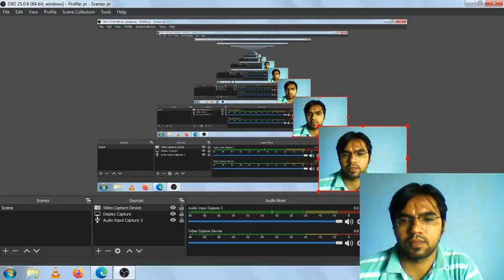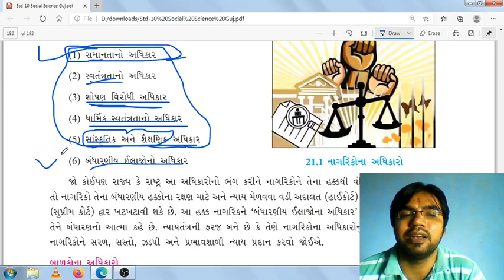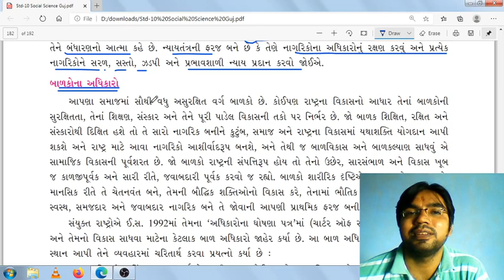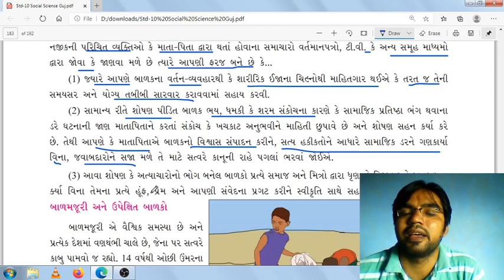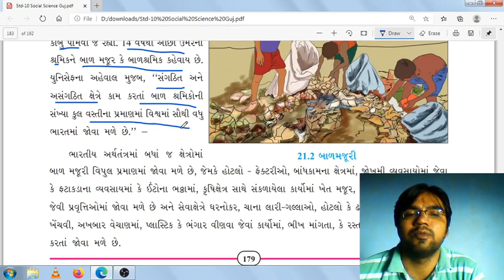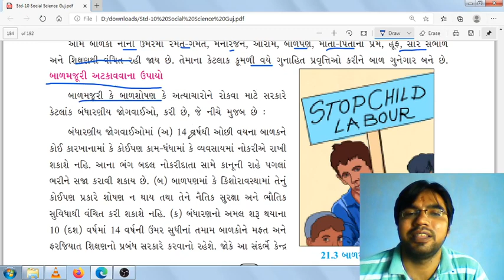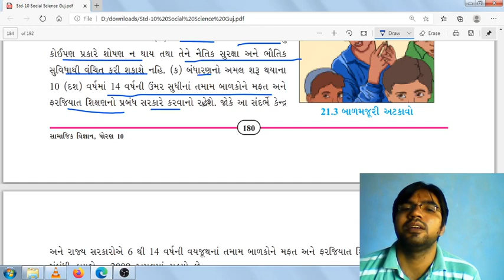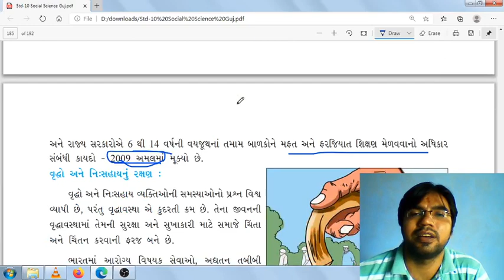સામાજિક પરિવર્તન ભાગ 1 (std 10 ch 21) part 1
1 થી 10 ચેપટર

Social science std 10 ch 1

Social science std 10 ch 2

Social science std 10 ch 3

Social science std 10 ch 4

ભારત નો સાંસ્કૃતિક વારસો પાર્ટ 1

ભારત નો સાંસ્કૃતિક વારસો પાર્ટ 2

ભારત નો સાંસ્કૃતિક વારસો પાર્ટ 3

Social science std 10 ch 5

ભારત નો વિજ્ઞાન અને ટેકનોલોજી વારસો પાર્ટ 1

ભારત નો વિજ્ઞાન અને ટેકનોલોજી વારસો પાર્ટ 2

Social science std 10 ch 6

ભારતના સાંસ્કૃતિક વારસા ના સ્થળો પાર્ટ 1

ભારતના સાંસ્કૃતિક વારસા ના સ્થળો પાર્ટ 2

ભારતના સાંસ્કૃતિક વારસા ના સ્થળો પાર્ટ 3

Social science std 10 ch 7

ભારત ના વારસાનું જતન ભાગ 1

ભારત ના વારસાનું જતન ભાગ 2

Social science std 10 ch 8

કુદરતી સંસાધન ભાગ 1

કુદરતી સંસાધન ભાગ 2

કુદરતી સંસાધન ભાગ 3

Social science std 10 ch 9

વન અને વન્યજીવ સંસાધન ભાગ 1

વન અને વન્યજીવ સંસાધન ભાગ 2

વન અને વન્યજીવ સંસાધન ભાગ 3

Social science std 10 ch 10

ભારત : કૃષી ભાગ 1

ભારત : કૃષી ભાગ 2

ભારત : કૃષી ભાગ 3

ભારત : કૃષી ભાગ 4

Social science std 10 ch 11

જળ સંસાધન ભાગ 1

Social science std 10 ch 12

ખનીજ અને શક્તિ સંસાધન 1

ખનીજ અને શક્તિ સંસાધન 2

Social science std 10 ch 13

ઉત્પાદન ઉદ્યોગ ભાગ 1

Social science std 10 ch 14

પરિવહન સંદેશા વ્યવ્હાર અને વેપાર ભાગ 1

પરિવહન સંદેશા વ્યવ્હાર અને વેપાર ભાગ 2

પરિવહન સંદેશા વ્યવ્હાર અને વેપાર ભાગ 3

Social science std 10 ch 15

આર્થિક વિકાસ ભાગ 1

આર્થિક વિકાસ ભાગ 2

આર્થિક વિકાસ ભાગ 3

Social science std 10 ch 16

આર્થિક ઉદારીકરણ અને વૈશ્વિકિકરણ

Social science std 10 ch 17

ગરીબી અને બેરોજગારી ભાગ 1

ગરીબી અને બેરોજગારી ભાગ 2

ગરીબી અને બેરોજગારી ભાગ 3

ગરીબી અને બેરોજગારી ભાગ 4

Social science std 10 ch 18

ભાવ વધારો અને ગ્રાહક જાગૃતિ ભાગ 1

ભાવ વધારો અને ગ્રાહક જાગૃતિ ભાગ 2

ભાવ વધારો અને ગ્રાહક જાગૃતિ ભાગ 3

ભાવ વધારો અને ગ્રાહક જાગૃતિ ભાગ 4

Social science std 10 ch 19

માનવ વિકાસ ભાગ 1

માનવ વિકાસ ભાગ 2